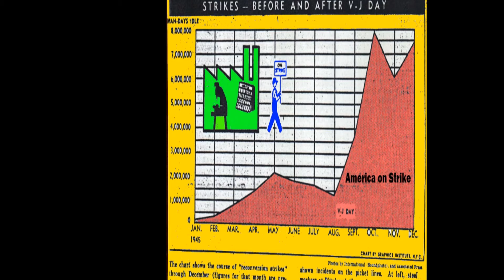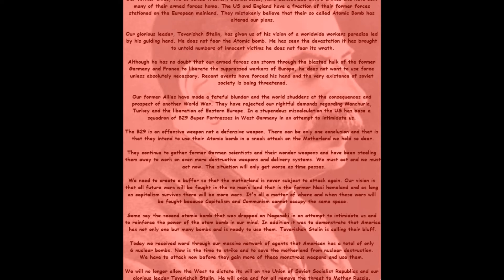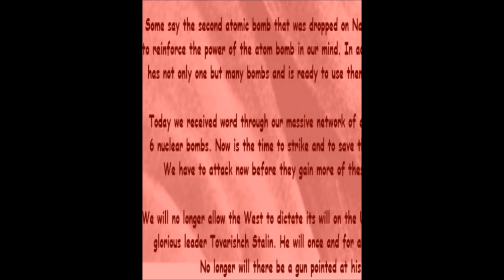World War III 1946 Graphic Novel.wmv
What if Stalin had attacked with his massive army just as the US and Britain had demobilized? If he had found a way to negate the only weapons system that the US had that could defeat him? The atomic bomb and the B29.
Would he have attacked the virtually undefended Western Europe in 1946? How would the British and America respond?